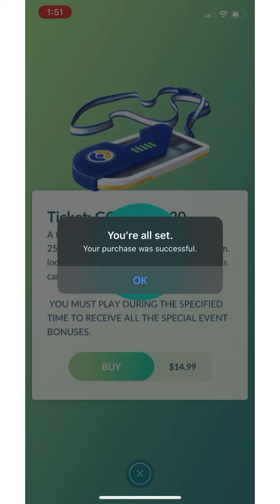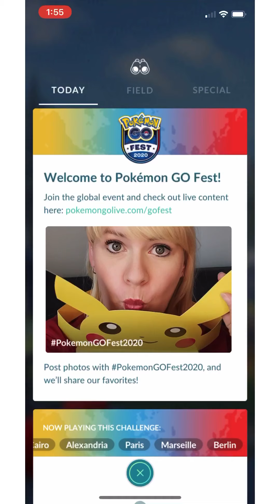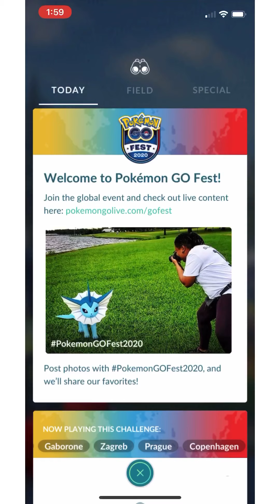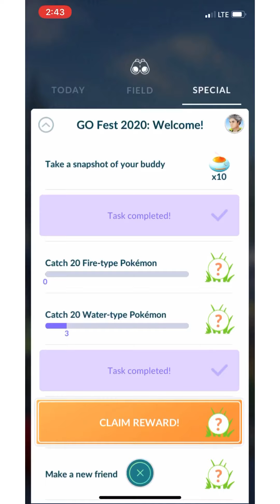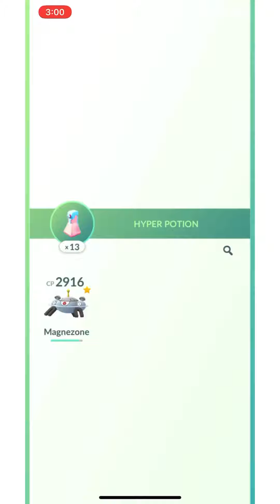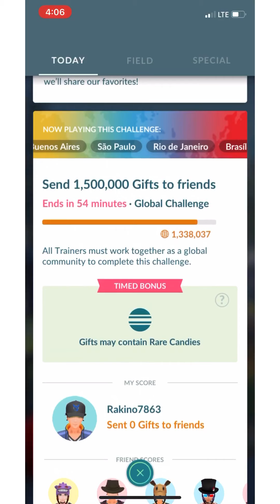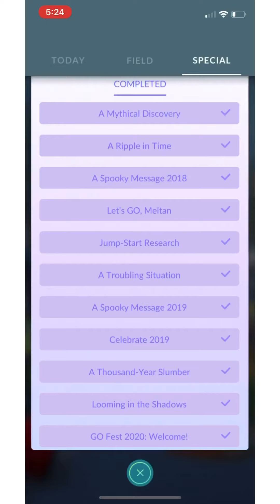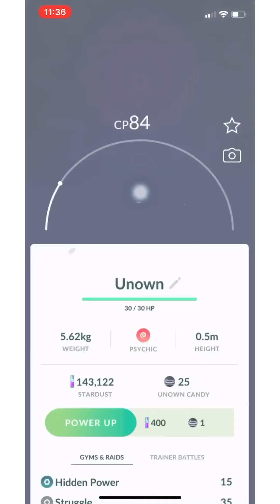Pokémon Go Fest 2020 - My Day and What You May Have Missed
This was my day on Pokémon Go and all the Pokémon I caught, raids I did, and what each hour brought. Enjoy!

This video was created using:
Typorama
Record it!
InShot